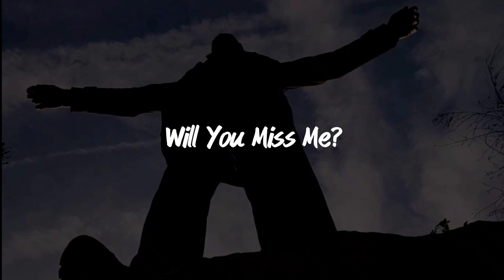Will You Miss Me? - Short Film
Will You Miss Me? is a short film produced using excerpts from a poem by Craig Shorrock.

Will you miss me when I'm gone?